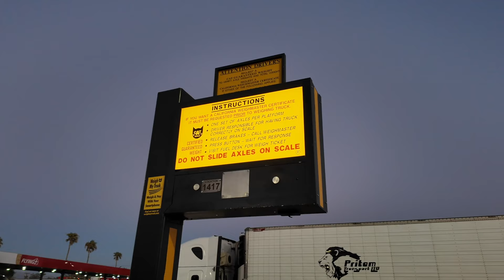6 dias de descanso después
Mil disculpas por tardar mucho en publicar otro video. Estábamos reposando y alistándonos para mas contenido y el siguente viaje :)